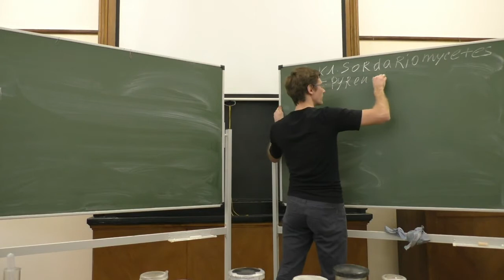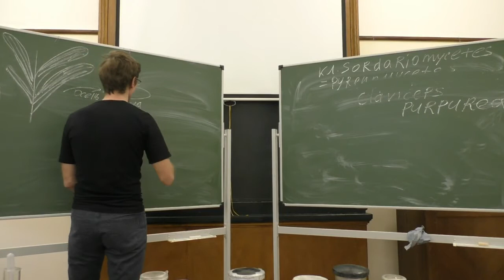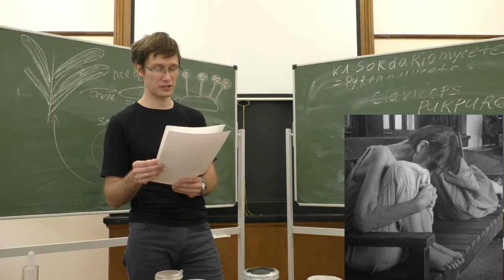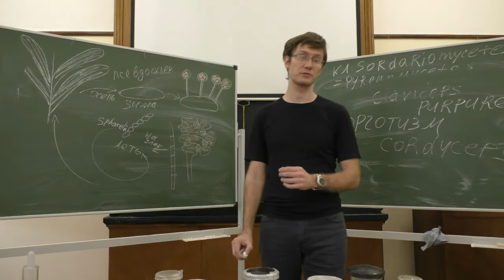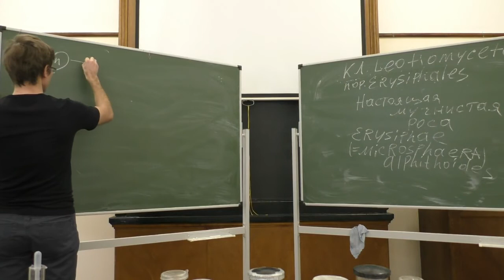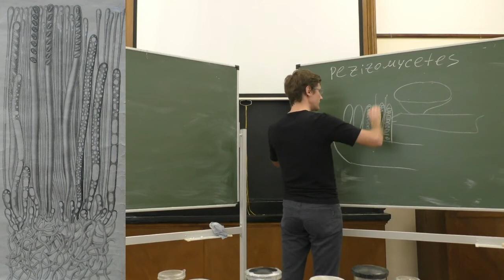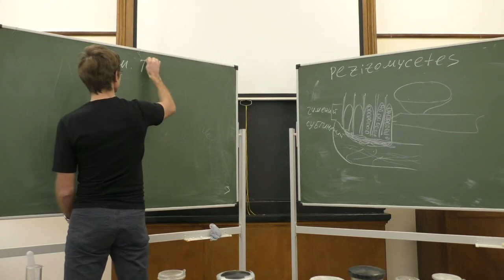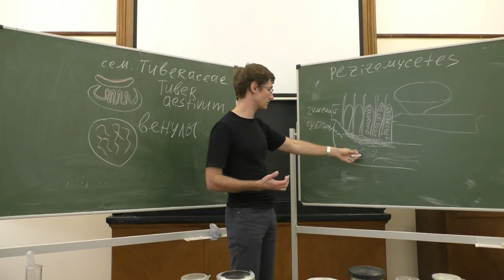Малый практикум - Факультет Биотехнологии 3 занятие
Класс Sordariomycetes (Сордариомицеты)
Порядок Sordariales (Сордариевые)
Семейство Sordariaceae
Sordaria
Порядок Hypocreales (Гипокрейные)
Семейство Clavicipitaceae
Claviceps purpurea
Класс Pezizomycetes (Пезизомицеты)
Порядок Pezizales (Пезизовые)
Peziza
Gyromitra, Morchella
Tuber, Choiromyces, Terfezia
Класс Leotiomycetes (Леоциомицеты)
Порядок Leotiales (Леоциевые)
Sclerotinia
Порядок Erysiphales (Эризифовые)
Blumeria graminis (в стадии Oidium)
Microsphaera alphitoides (=Erysiphe alphitoides)